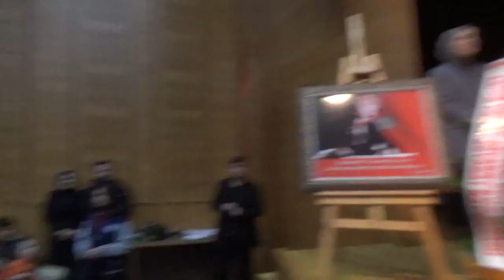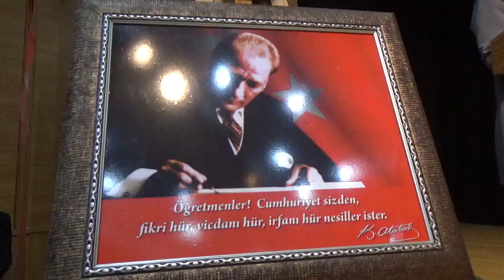MUALLİM TÜRKÜSÜYLE SALONU COŞTURDULAR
Boyabat ilçesinde 24 Kasım Öğretmenler Günü kutlamalarında öğretmen ve öğrenciler MUALLİM türküsünü öyle güzel okudularki salondaki izleyicilerin tempo ve büyük alkışlarını aldılar.